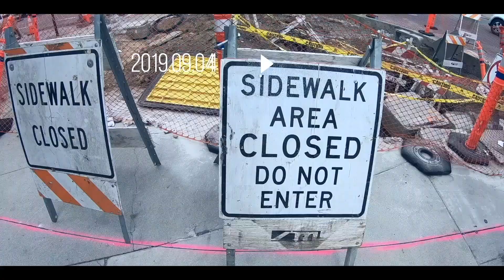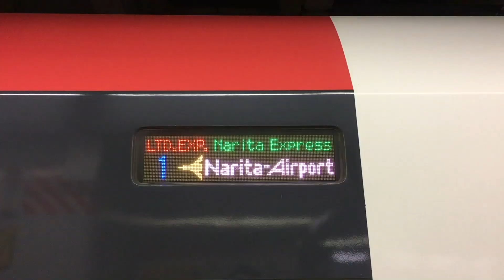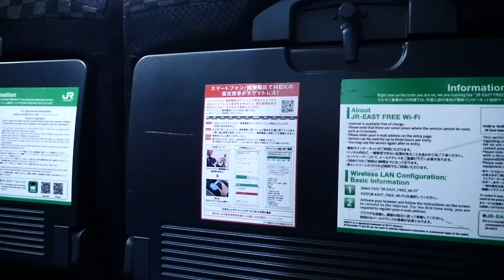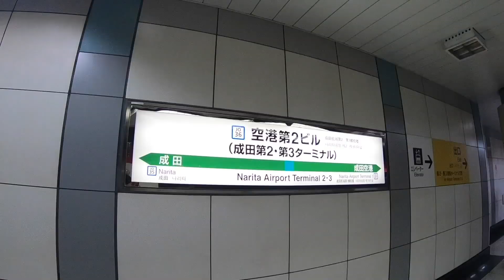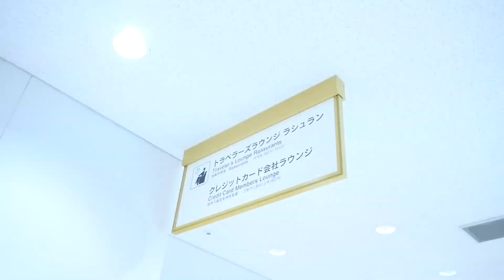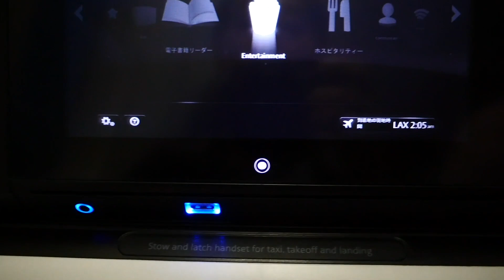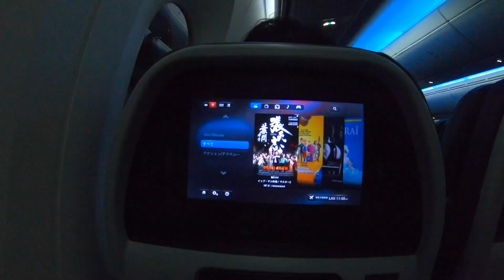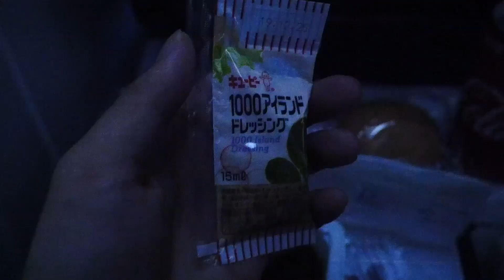【LA旅行#1】4泊6日のまったりロサンゼルス旅行！出発編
2019年の夏に友達と二人でアメリカのロサンゼルスまで、4泊6日で行ってきました。ハリウッドやベニスビーチ、さらにカリフォルニアのディズニーパークまで！今回は初日の模様を、まずは成田エクスプレスで成田空港へ。さらにIASSラウンジを利用してすこーし休憩し、アメリカン航空AA170でロサンゼルスまで~

▶︎今回の目的！→LA旅行3日目からカリフォルニアディズニー編！！
ディズニー・カリフォルニア・アドベンチャーが最高すぎた！前編【コウスケLA旅行】

▶︎次回→ 【LA旅行】ハリウッド映画の舞台になったホテル、ウェスティン・ボナベンチャーに泊まってみた！〈ロサンゼルス旅行#2〉

【LA旅行#2】ロサンゼルスのおすすめホテル！ウェスティン・ボナベンチャーに泊まってみた！

【LA旅行#3】ロサンゼルスでレンタカードライブ！& 夕食は本場アメリカのデニーズ！〈Driving LA〉

【LA旅行#4】チャイニーズシアター！ベニスビーチ！サンタモニカピア！半日で周るロサンゼルス観光！〈Vlog〉

【LA旅行#5】ロスの夜景を一望できる！ララランドの舞台となったグリフィス天文台に行ってきた！

〈ロサンゼルスドライブ動画🚗〉

【LAドライブ#1】レンタカーでまったりロサンゼルスドライブしてみた！ハリウッド、ベニスビーチ、サンタモニカを半日で周る！

【LAドライブ】ロサンゼルスの街を洋楽にのせてドライブ！ハリウッド→ベニスビーチ→サンタモニカ→リトルトーキョー

利用した航空会社：American Airlines /アメリカン航空

AA170：NRT→LAX
ボーイング787A

撮影機材
GH4